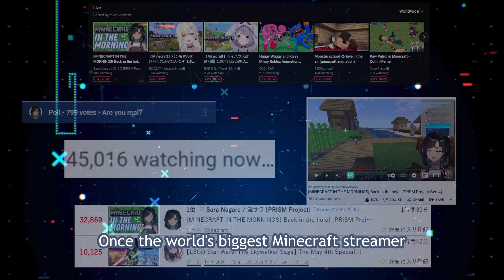Whatever happened to this top Minecraft Vtuber?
Once the world's top Minecraft streamer, Sara Nagare's current activities remain shrouded in mystery. Prison? Graduation? She's fine and there's absolutely nothing to worry about? We investigate the rumours by asking some of the people close to her "What really happened to Sara Nagare?"

[Credits]

Script/Video Edit: Sara Nagare
Cameos: @YuraRikudou @oumiyaemma @nanaasteria @NonAnon @NakiKamizuki Jinn

Ohasara! My name is Sara Nagare, the serpent storyteller of EverAfter, here to create hisstory! As a vtuber, I aim to delight and entertain you with zatsudans, gameplay, music content and funny little videos (like this!). I'm a huge fan of storytimes, tangents, and regaling my audience of the daily tales of being an anime girl (*cough* cgdct *cough*). In regards to gameplay, I love challenging games like soulsborne including Elden Ring and Dark Souls and I've been playing a weekly strategy game on Straturday! I like 4X and grand strategy, simulation, realtime strategy (RTS) and city builders. I also love full motion video (FMV) games! I have a lifelong love of idols (both 3D and virtual idols), which means that I'm on a journey to become one myself! I hope one day I can sing and dance in 3D on a virtual stage for you all! If you'd like to know more about me, please come and chat with me during a stream! I do a 30 minute zatsudan at the beginning of every stream, so let's get to know each other, okay?